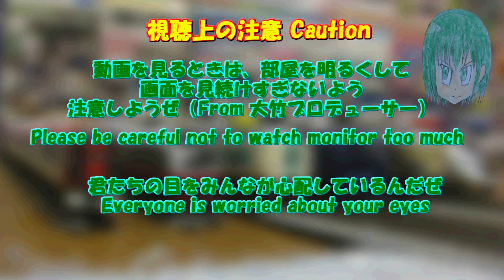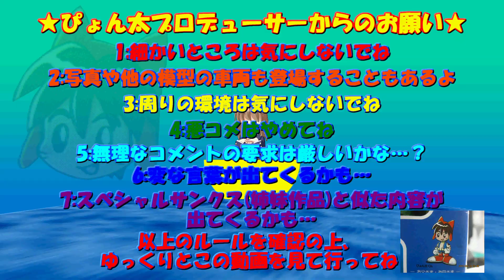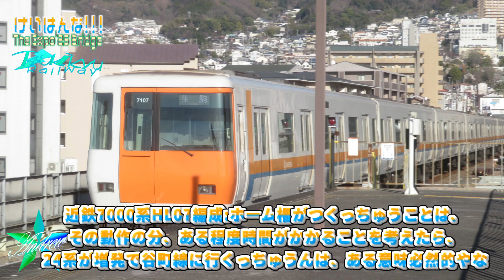Bトレストーリー 月宮急行鉄道第527話 けいはんな!!! The Expo'25 Bridge C06 1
月宮緊急速報急行です.レガールの破壊神として各界隈から恐れられている
華宙界のサタン•トーコには、複数の亜種が存在するといいます.
その魔の手は、あの"けいはんな"の舞台にも押し寄せております.それにより、近鉄界隈が全体的にトーコ陣営に包囲されることになりますが、他社線とは事情が異なります.
何故なら、近鉄界隈には沿線に月鉄界隈のメインの面子となる英田組は花園が拠点地だからです.
大阪メトロ400系を盗んだ不届き者をいち早く撃退して、4月のデビューに間に合わせる必要があります.
宇宙船に乗って、元気に万博に行こうという響きを無事に奏でさせるのは、英田組の面子なのです.